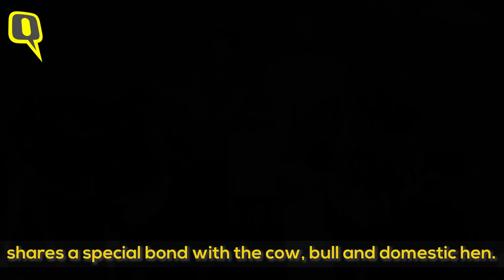The Controversial Sport of Jallikattu | The Quint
Why did an entire state clamour for Jallikattu? Where did it begin, how is it played, and what does it mean for the farmer? All you need to know about this traditional 'bull-hugging' sport.